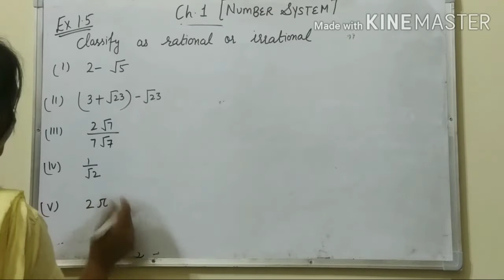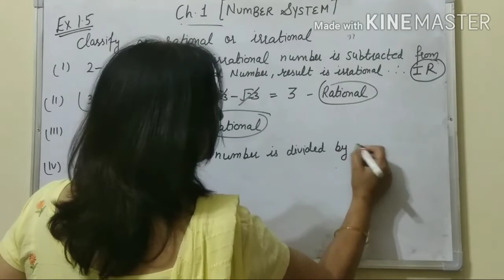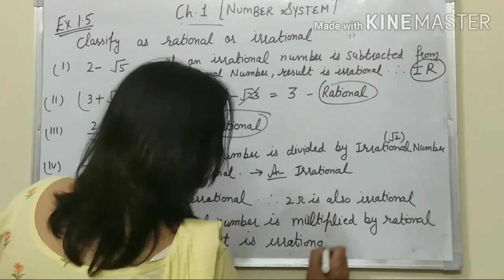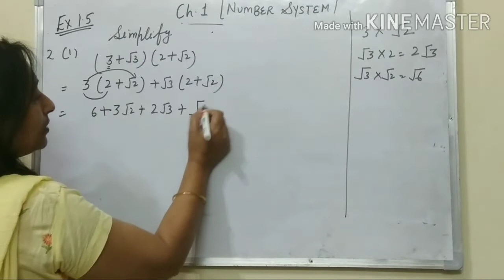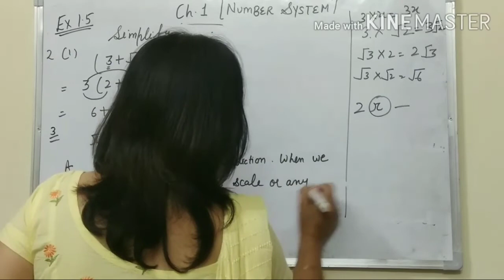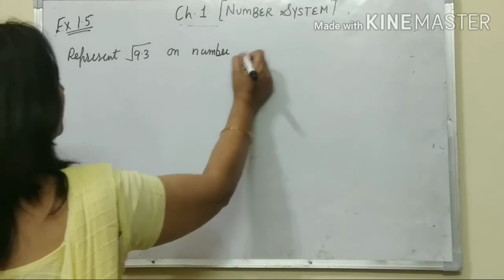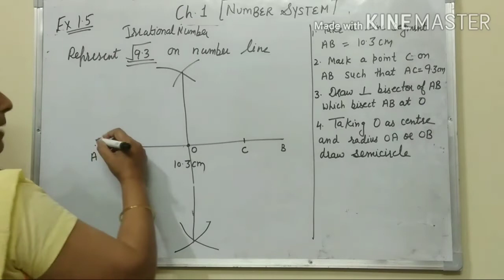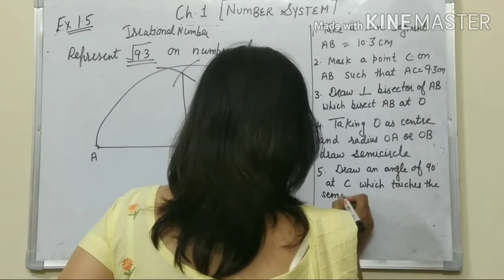CHAPTER 01 CLASS 09 MATHEMATICS NCERT CBSE PART- 3